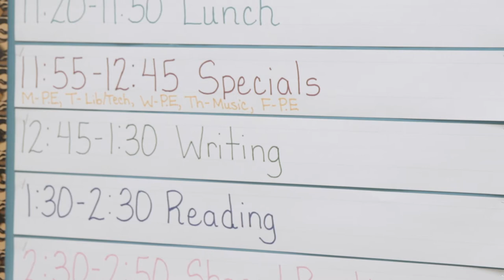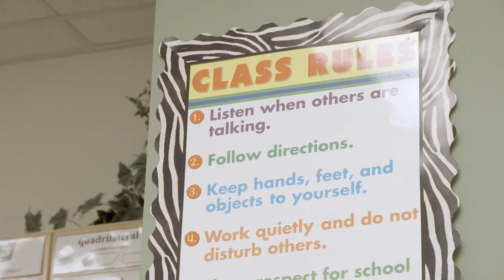Be a Bobcat | Texas State University's College of Education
Coming from a family of educators, Mackenzie Bryant knew that the College of Education at Texas State University was exactly where she needed to be. Learning from professors with real-world classroom experience, having the opportunity to absorb quality research-based teaching techniques and meeting lifelong friends have made all the difference in the world in Mackenzie’s career.

The education program at Texas State University has a storied history and has been recognized at both the state and national levels. Since 1899, the College of Education has been preparing remarkable teachers for the schools and communities of Texas.